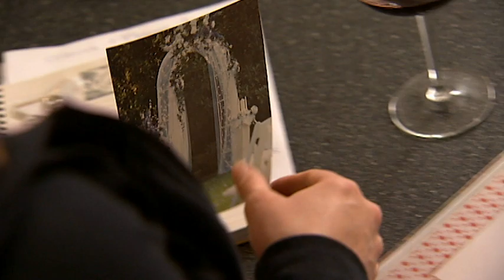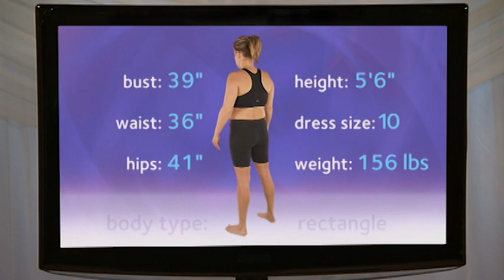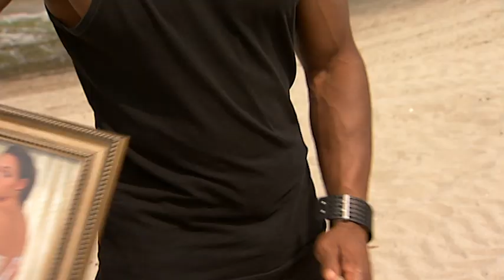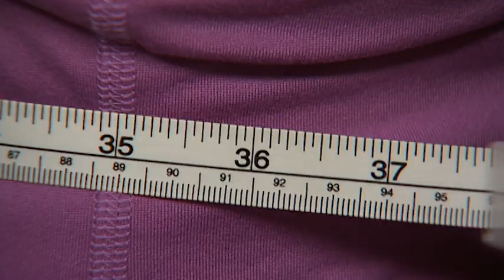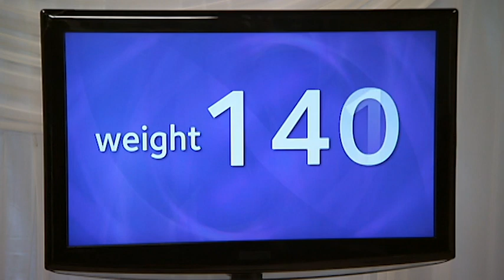Bride Struggles To Get Fit Fast - Bulging Brides - Dream Fever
Marcie is more than ready to walk down the aisle with the man of her dreams except for one major obstacle: her dress will not zip up. It’s time for this busy mom and cocktail server to put down the drinks and pick up the pace or her dream wedding will be a nightmare.